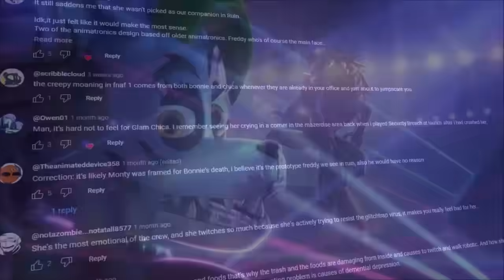The REAL REASON ROXY is KEY To SOLVING ALL of Security Breach!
She's the KEY TO ALL OF FNAF SECUIRTY BREACH! Here's why... You're not going to want to miss this!

In This video I talk about Five Nights at Freddys (FNAF ) and glamrock roxy in security Breach Ruin, MatPat & the Game Theorists from gametheory eat your hearts out with this one! With foxy, roxy, freddy, all the animatronics, and how it all fits with fnaf lore. Includes Five Nights at Freddy's security breach Ruin  and help wanted 2. The endings in help wanted 2, I cover FNAF1 FNAF2, FNAF3 Even some FNAF Sister location, as well as FNAF VR Help Wanted 2! Obviously looking into FNAF animatronics, using all the best clips and OST from five nights at freddy's.  I love making videos like this on FNAF so hope you enjoy it! I TOOK ME AGES! MatPat, Markiplier, the game theorists, Darko, I am coming for you!

Like this? HERES ANOTHER 7 JUST LIKE IT!

We try and promote as many creators as we can in our videos...Why Do you ask?
FNAF wouldn't be as BIG as it was today if not for the COMMUNITY and FAN  GAMES, Scott himself allows creators to use his works freely, so it feels only right I share and showcase as much of the work as I possibly can! It would be so easy just to slap gameplay everywhere like so many other creators, but we believe that's simply not the right way... so If I miss anyone please let me know so I can add you in here, and credit you, but as you can understand sometimes things do slip through...I AM Proud to share their works of Five Nights at Freddys!

Gameplay from @FusionzGamer

This video and Channel are inspired by the following creators:
 Markiplier, the game theorists, Darko, fusionzgamer & Many others!

This video is similar to videos like, what really happened to glamrock Freddy, but could easily be the REAL REASON foxy isn't fooled by the Mask in FNAF 2, and also like Horrifying Removed FNAF content, as well as The real bite of 87, like content from Markiplier, gamethoery, Darko, Ryetoast and many more!